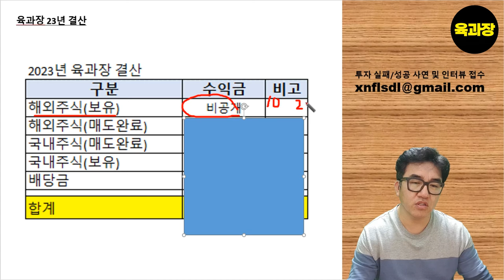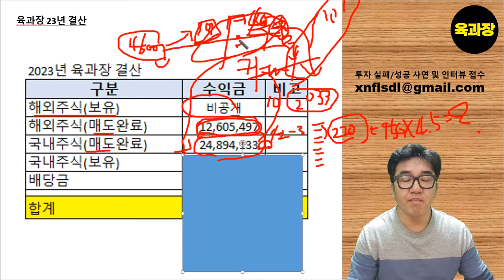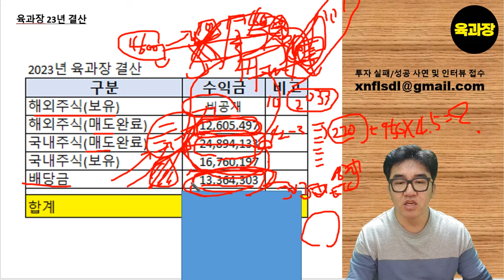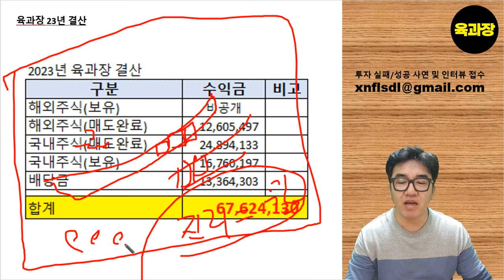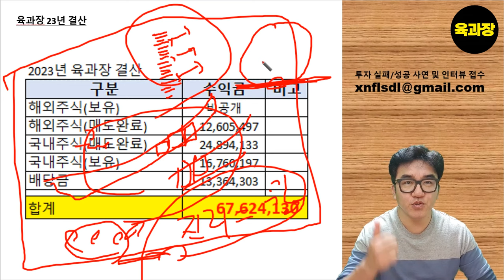23년 육과장 주식투자 결산.39세 희망퇴직 파이어족 생존기.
23년 육과장 주식투자 결산.39세 희망퇴직 파이어족 생존기